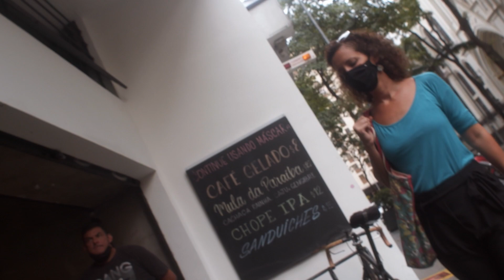Café Expresso: Cultura digital [trailer]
Hoje as bigtechs, seus tentáculos e a arquitetura de suas redes têm moldado nosso comportamento online, e até offline. Os efeitos danosos estão por toda a parte, desde o abalo nos sistemas políticos e de informação dos países, até a saúde mental dos usuários. Discussões éticas, de regulamentação e de educação se tornaram urgentes. Mas a sociedade e as instituições estão preparadas para esse debate? Por onde começar? Neste episódio a antropóloga Leticia Cesarino e seus convidados (Alexandre Sayad, Francisco Carvalho de Brito Cruz e Nina Fernandes dos Santos) traçam um diagnóstico do nosso imbróglio social e tecnológico.